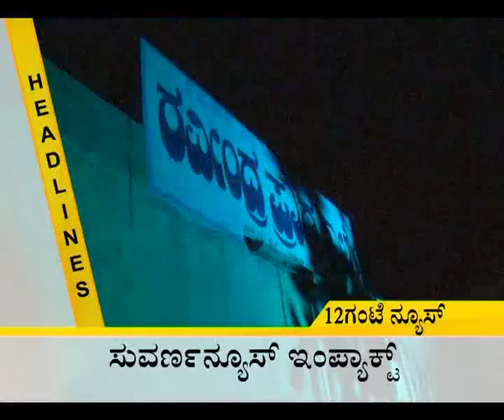Latest News Headlines - ನ್ಯೂಸ್ ಹೆಡ್ಲೈನ್ಸ್news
Suvarna News 24X7 - 02 Feb 15, Latest News Headlines - ನ್ಯೂಸ್ ಹೆಡ್ಲೈನ್ಸ್news